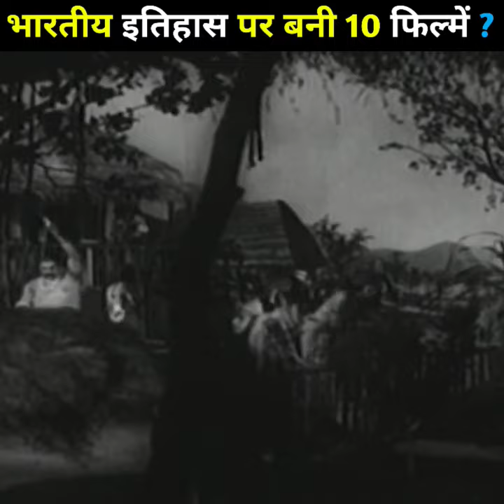भारतीय इतिहास पर आधारित बॉलीवुड की फिल्में | Top movies based on Bollywood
top 10 Bollywood movies based on real story
top 10 Bollywood film based on real story
top 10 Bollywood movie based on real events
भारतीय इतिहास पर आधारित बॉलीवुड की 10 फिल्में